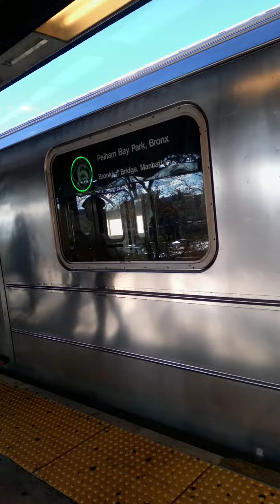R62A 6 ACTION AT PARKCHESTER | NOVEMBER 16, 2021